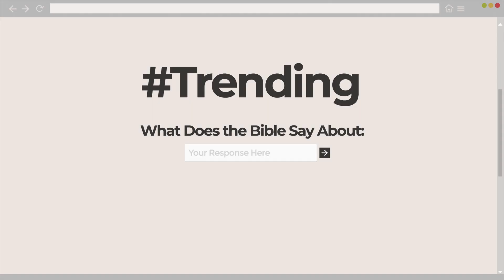Trending - Deconstruction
Trending | Week 2 | Deconstruction